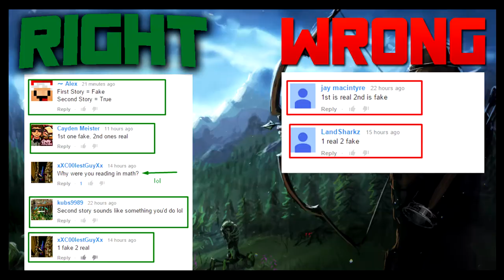Minecraft: I'm Unstoppable, Flawless Wins, Full Diamond, Diamond Sword! - Survival Games Episode 2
Hey guys welcome to my second episode of survival games and in this video you can see my skills in survival games and how well I am at killing other players in the games!
►Server IP:
play.dancraft.net